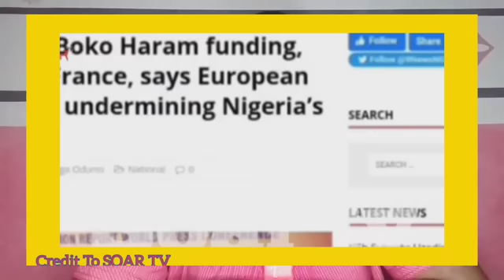Breaking!!! Femi Gbajabiamila's moves to destroy Tinibu and his administration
Breaking!!! Femi Gbajabiamila's moves to destroy Tinibu qnd his administration